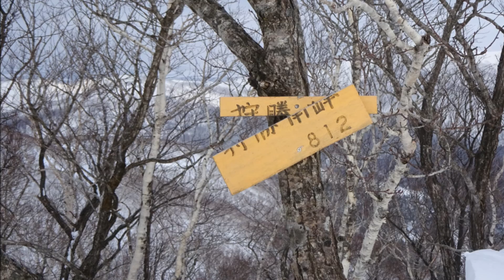2017. 01 .01 狩勝BC 狩勝南峰812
今年も狩勝南峰に来てしまいました。ここも笹だらけのものの、なかなかGOODでした。